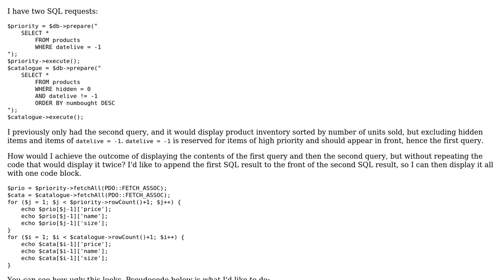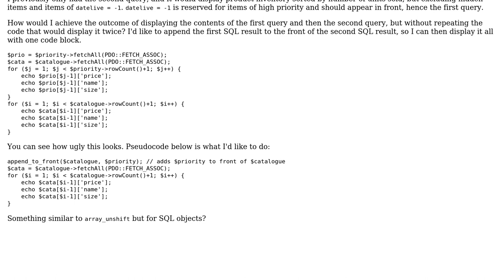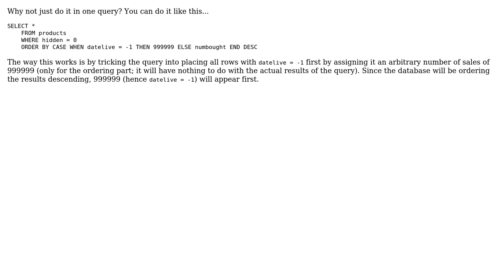Prepend SQL result to another SQL result?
With thanks & praise to God, and with thanks to the many people who have made this project possible! You are responsible for your own actions.